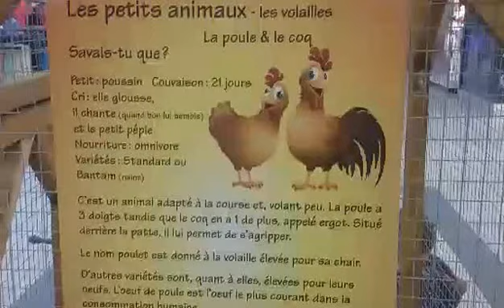The Les petites animaux Galerie de la Cap You've Been Waiting For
Les Galeries du Cap et le Club Rotary Trois-Rivières ont décidé d’unir leurs forces afin que la rentrée se passe bien dans les familles dans le besoin. Un autobus miniature attendra les effets scolaires neufs destinés aux enfants jusqu’au 12 août aux Galeries du Cap.
«Avec le contexte économique actuel, la rentrée scolaire sera un défi de taille pour plusieurs familles», souligne-t-on dans un communiqué de presse.

Avec cette initiative, on espère pouvoir faire une différence auprès des enfants de la communauté et pouvoir donner leur donner un coup de pouce pour le début de l’année scolaire.

VOUS CHERCHEZ UNE ACTIVITÉ À FAIRE EN FAMILLE CE MOIS-CI?

Du 22 février au 25 avril 2022, c’est au tour des Galeries de la Capitale d’accueillir « Le pouvoir secret des animaux en briques LEGO ».

37 immenses sculptures d’animaux plutôt réalistes seront exposées au centre commercial, plus précisément en face du Méga Parc, pour les visiteurs de tous âges. Tu pourras passer à côté de diverses espèces construites en blocs comme une grenouille, des ours polaires, des oiseaux, un singe et beaucoup plus.